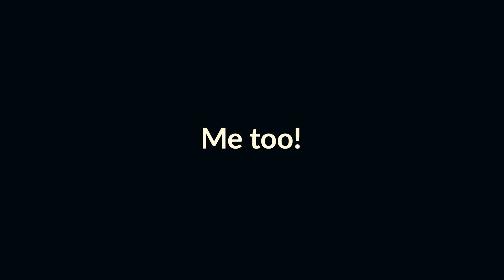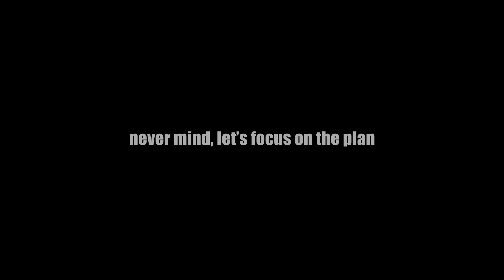How to press E and win the game in Dota 2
Do you want to win your games in Dota 2? Do you want to increase your MMR in Dota 2? Well, me too! Recently, I've found an awesome build for tiny which will help you to win the game by just pressing one button!😁 Tiny is a strong hero in this patch and with this build he's unstoppable! also this build is so fun to play!